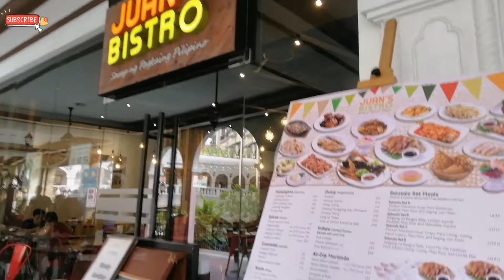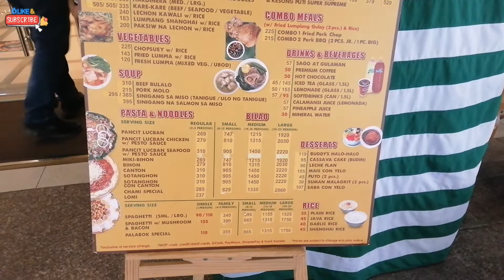VENICE GRAND CANAL | MCKINLEY, TAGUIG▪️WEAR 🎧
VENICE GRAND CANAL MALL | MCKINLEY, TAGUIG 🇵🇭

- Venice-inspired open-air mall featuring upscale shops as well as fitness/beauty services & dining.

📍 LOCATION :
      McKinley Hill Dr., Taguig, 1630 Metro Manila

🎶 Sunset (Prod. by Lukrembo)

      "𝒶𝓃𝓎𝓉𝒽𝒾𝓃𝑔  𝓊𝓃𝒹𝑒𝓇  𝓉𝒽𝑒  Sun  𝒶𝓃𝒹  Moon" vlogs.